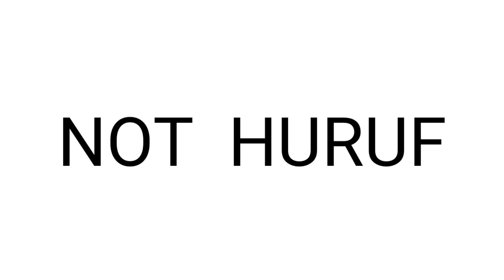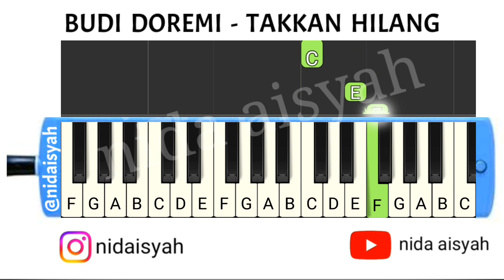NOT ANGKA PIANIKA TAKKAN HILANG BUDI DOREMI | TUTORIAL PIANIKA TAK KAN HILANG CINTAKU PADAMU BUDI